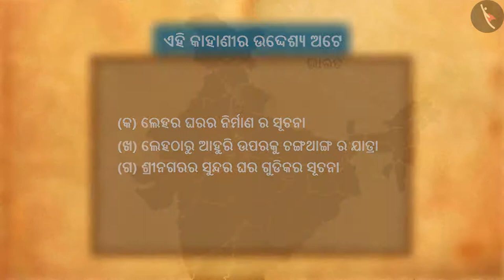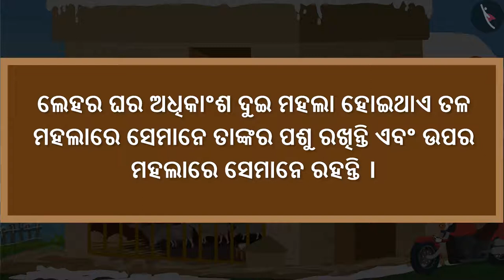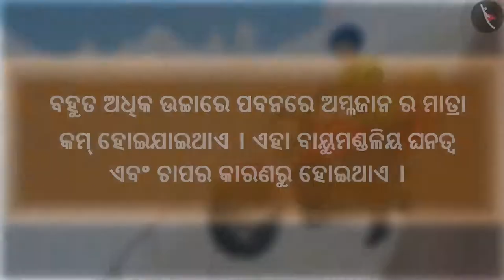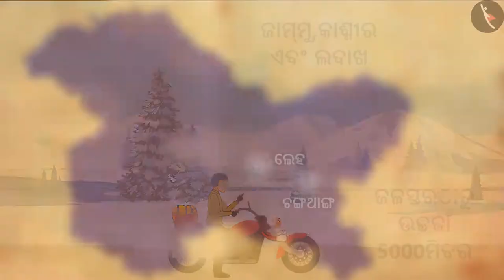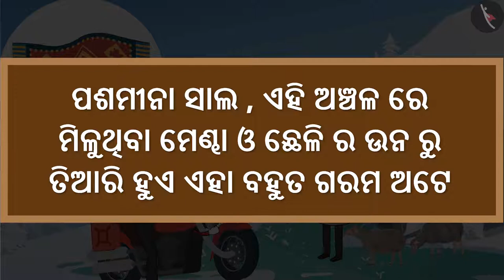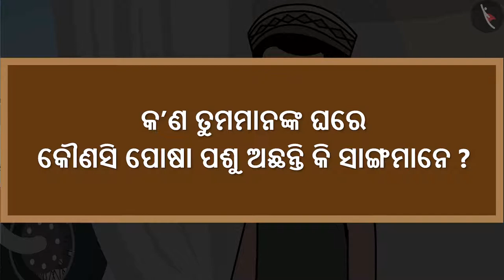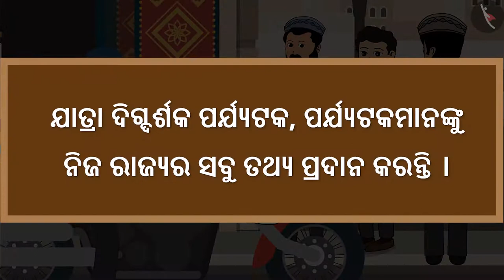ଲେହକୁ ଯାତ୍ରା | Part 2/2 | Journey to Leh | Odia | Class 5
कक्षा 5 | NCERT | ଲେହକୁ ଯାତ୍ରା | Part 2/2 | Journey to Leh | Odia | Class 5 | ଆମ ଚାରିପାଖରେ ଜିନିଷ

Class 5 | NCERT | A Shelter So High! |  | Things Around us

In this video, we will study about A Shelter So High!.